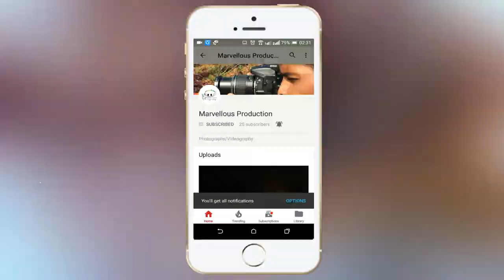Beautiful Peacock Footage By Marvellous Production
Beautiful Peacock Footage By Marvellous Production with Behind The Camera.

GADGET : Sony HX300, Apple IPhone
LOCATION : Kerwa Dam Bhopal
CAMERAMAN
CONCEPT

Marvellous Team!